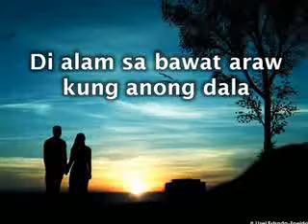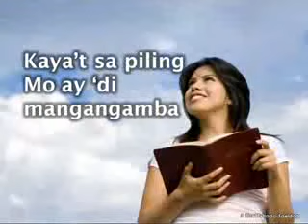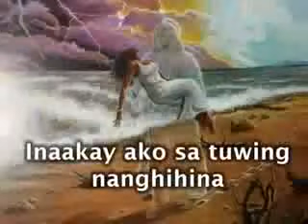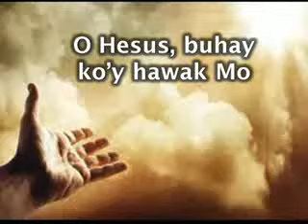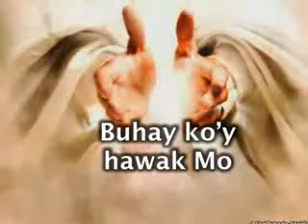BUHAY KO'Y HAWAK MO (Vocal) | Worship and Praise Song | Tagalog Religious Song